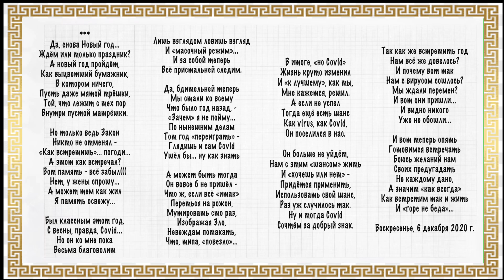Да, снова Новый год читает Дарья ПАВЛОВА Онлайн студия «Дом звука»